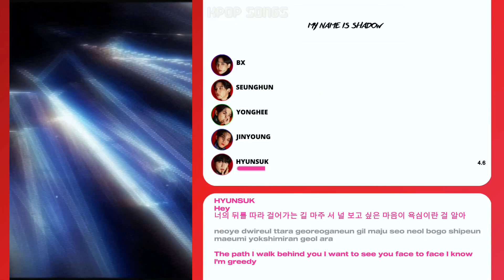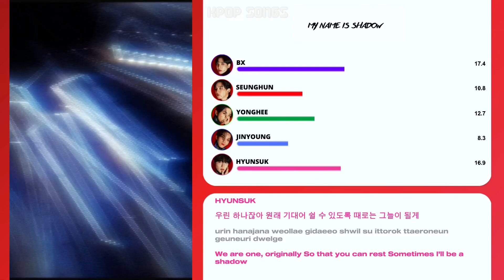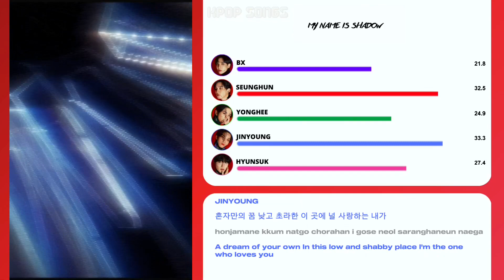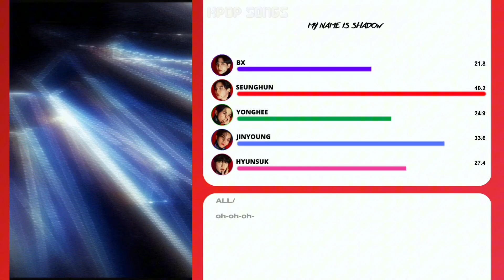CIX - ‘MY NAME IS SHADOW’ (Line Distribution+lyrics Color Coded)